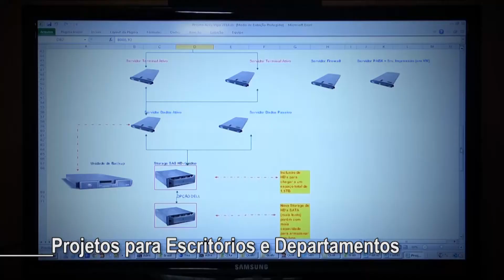Código de Defesa do Consumidor: Uma Vertente a ser Melhor Explorada pelos Profissionais da Advocacia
Convidado da semana:
Dr. Guilherme Mazzotta.

Participações Especiais do Dr. Kerton Nascimento com o quadro Direito Civil  do Dr. Rafael Gabarra com o quadro Previdência Social sem dúvida.